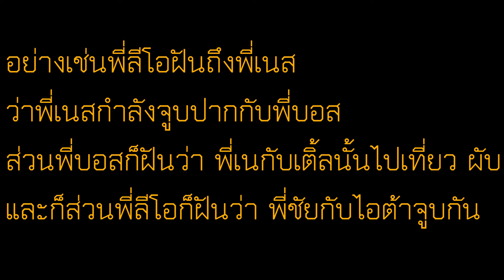[ช่วง]หลอนก่อนนอนกับนาย MrDome | Preview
โดเนทผมได้ที่นี่ครับขึ้นจอน้าๆ (ขึ้นจอขอรับ)
โดเนทผมได้ที่นี่นะครับขึ้นจอน้าๆ ขึ้นจอน้าา
กราบงามๆๆ

ช่องแม่ผมเกี่ยวกับการท่องเที่ยว!

เซิร์ฟเกาะไดโนเสาร์ที่ผมเล่นประจำ!
-THE_ISLE_THAIALND_ROLE_PLAY
-Isle_DEATHMATCH_MovieCluB
-STRIKAR-THAILAND
-KOREA OBOK SERVER

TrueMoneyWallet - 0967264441